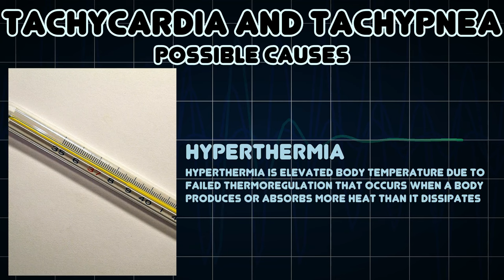Tachycardia and Tachypnea (Medical Symptom)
Possible causes of Tachycardia and Tachypnea (Medical Symptom)

Tachypnea is the condition of rapid breathing